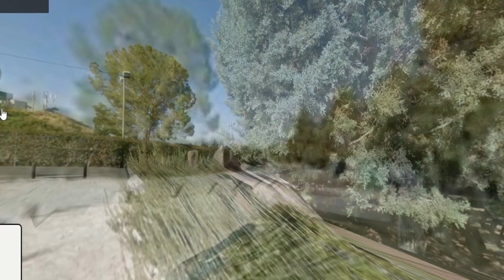ප්‍රබලම ඊශ්‍රායෙල් සෙන්පතියන් තිදෙනා | Israel Greatest Commanders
Israel in Six Days.
Israel Greatest Commanders and National Heroes - Sinhala | Aruna Namal